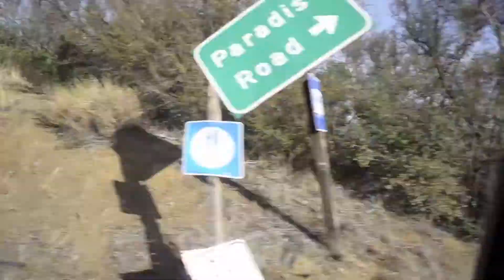Big Sur Part 1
Exciting camping trip to the one and only Big Sur! -Part 1